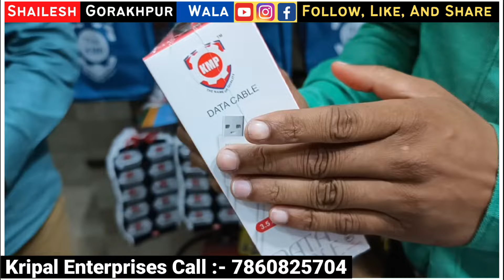i Phone मात्र 8 हजार 9 सौ ₹ में GST बिल के साथ | iPhone Shop Gorakhpur | Second Hand Mobile Shop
Kripal Enterprises (KMP Gorakhpur)

✔ Address:- ATM Lane UGF Shop No.5,

Baldev Plaza Golghar Gorakhpur U.P

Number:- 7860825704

My Service In Gorakhpur ☑️
गोरखपुर में जॉब पाने के लिए
गोरखपुर में रेंट पर रूम, दुकान,ऑफिस गोदाम के लिए
गोरखपुर में जमीन, फ्लैट, मकान खरीदने या फिर बेचने के लिए

गोरखपुर में सबसे सस्ता प्लॉट केवल

Cover Topics 🌎.
Second hand mobile shop
Second hand mobile gorakhpur
Old mobile Shop Gorakhpur
Used mobile Shop Gorakhpur
Mobile Shop Gorakhpur
Mobile Shop news Gorakhpur
best mobile Shop Gorakhpur
I phone Mobile shop Gorakhpur
Second Hand iPhone
Used iPhone
old iPhone
Shailesh Gorakhpur Wala
Used iPhone Shop Gorakhpur